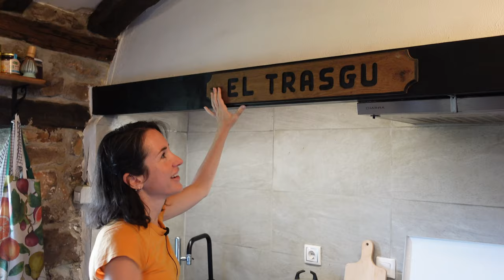This is our new home! | TOUR of a stone cabin in the Spanish mountains + renovation plans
In this video we show around the whole property of our new home: a stone cabin in mountains of Cantabria, Spain. We have really big dreams for this place - many of which we share throughout the vide - and plan on doing some major upgrades and renovations. But before that takes place, we wanted to document how it all looks now.

This is where we get all the amazing music for our videos (you can get 2 extra months free using this link)

Video chapters:
0:00 Intro
0:32 Entrance to the property
1:08 Being off-grid, water, heating and solar systems
4:47 House entrance & porch
6:01 Main living space, dining & kitchen
12:56 Upstairs bathroom
14:04 Main bedroom
18:16 guest bedroom
20:00 Downstairs floor
21:18 Tool room
22:35 3rd Bedroom
24:00 2nd bathroom
24:53 office and utilities room
26:30 Going outside
29:25 Sauna
30:05 Studio space plans
33:00 Views and conclusion